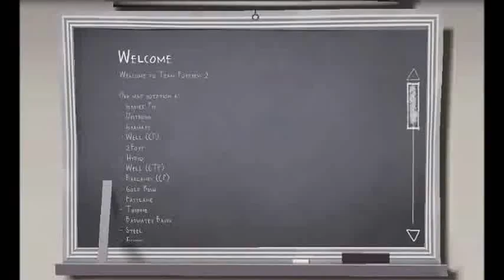Team Fortress 2 (PC) - Gorge online match (Attack/Defend mode)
I participated this common map with other teammates but much different to Control Points mode. So I used the soldier as one of my favorite mercenary class of the entire team, but with both teams in some rounds and suddenly stalemate at the end of this online match.